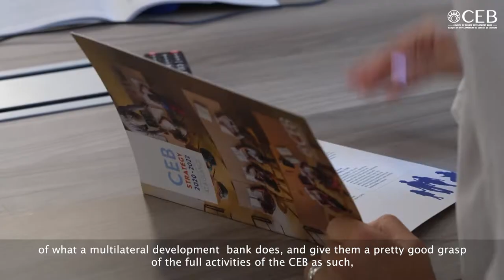Meet Our Interns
Every year we welcome a group of interns from our member countries to gain hands-on experience at our headquarters in Paris.